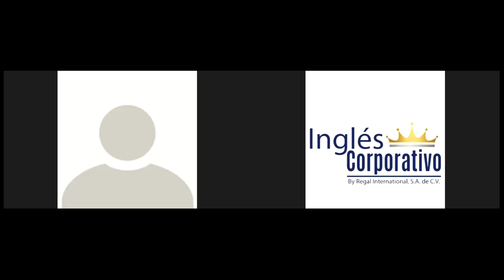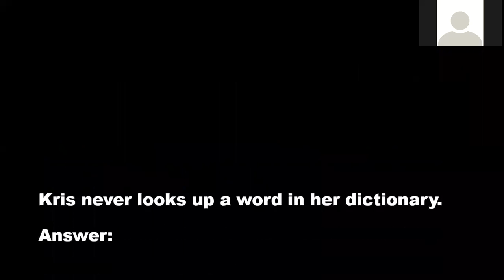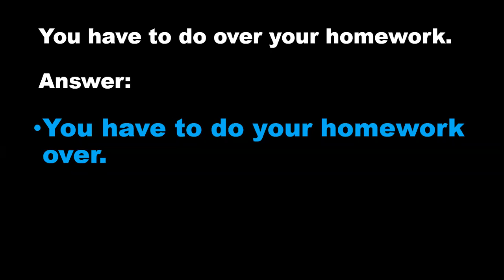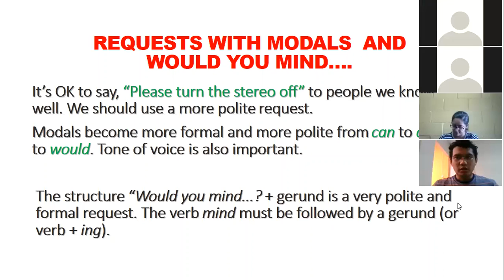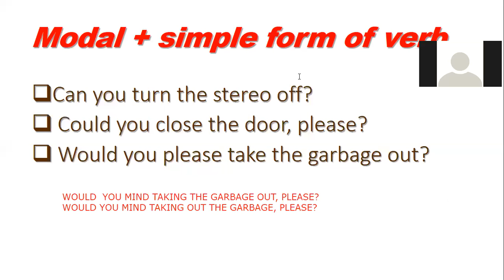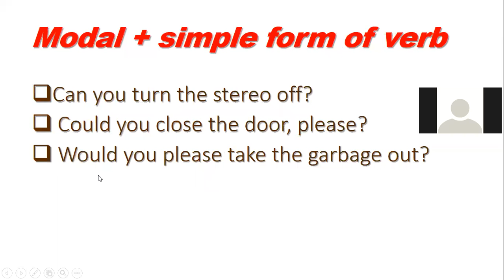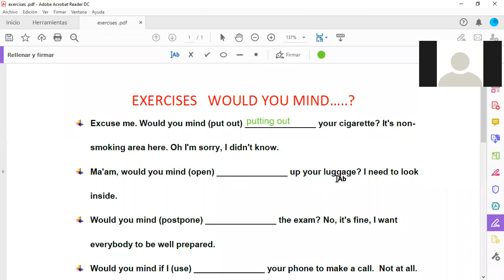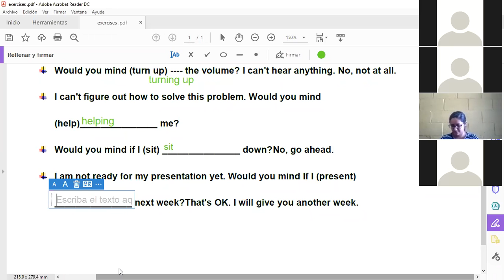Ingles Corporativo-Requests with Can , Could, Would and Would you mind Section 1 class 3